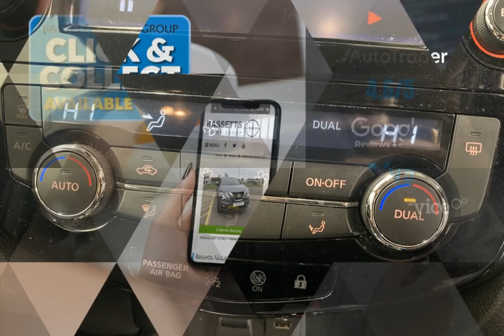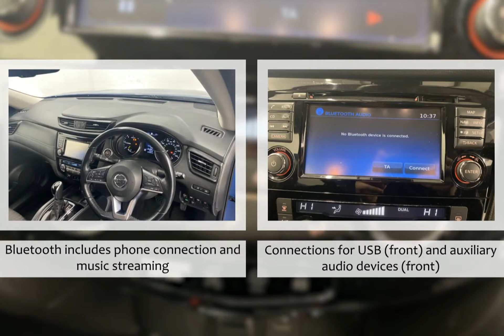For sale 2019 NISSAN X-TRAIL DCI N-CONNECTA XTRONIC CVT DIESEL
For sale LS69WWY a 2019 NISSAN X-TRAIL DCI N-CONNECTA XTRONIC CVT DIESEL with 37001 miles for only £20490. Don't miss out on your next used car come down and test drive it today!